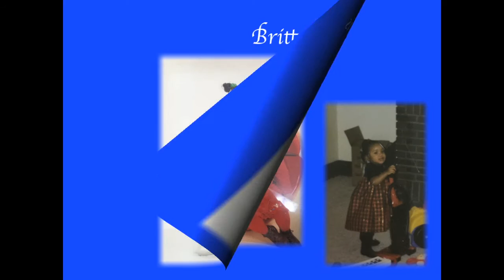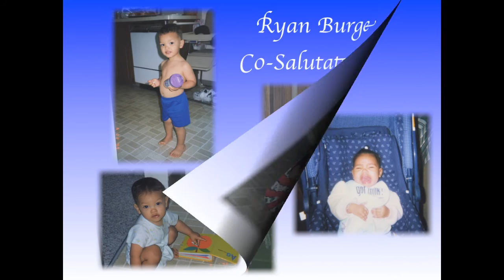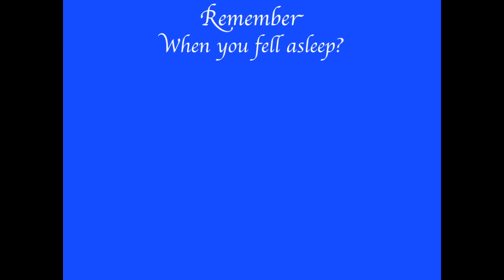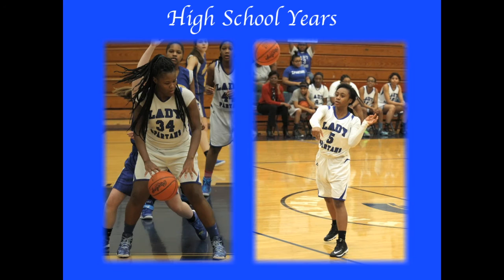2016 Senior Slide Show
Richmond Heights Secondary  School senior class slide show.